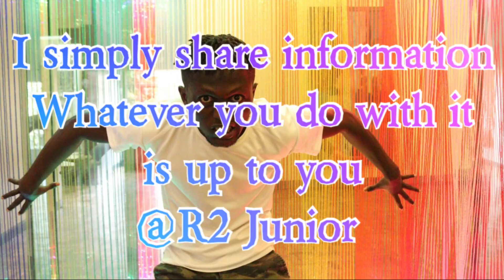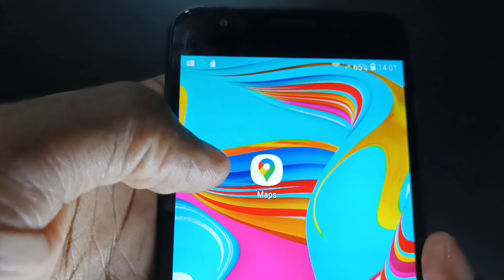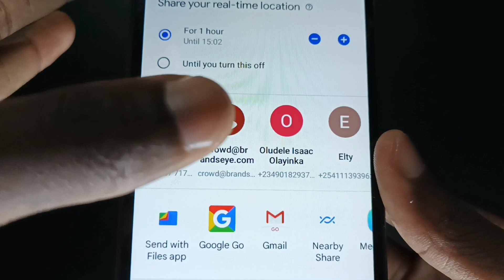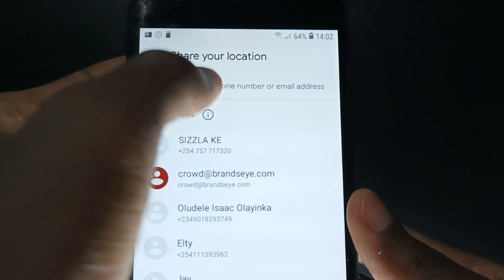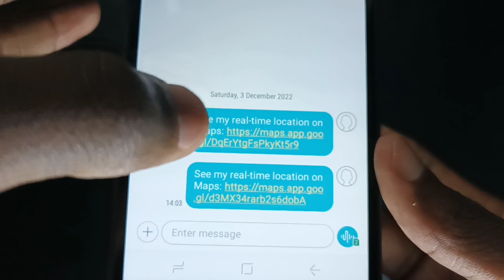How to track and share your live location - location sharing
How to track live location
How to share live location
How to locate someone on Google maps
How to share your live location
How to see someone's live location
How to share your location with someone
How to see someone's current location
How to trace someone's current location
How google maps work
Can I locate someone on Google maps